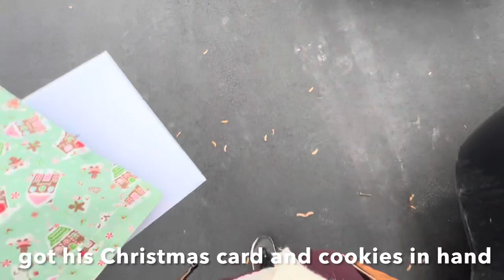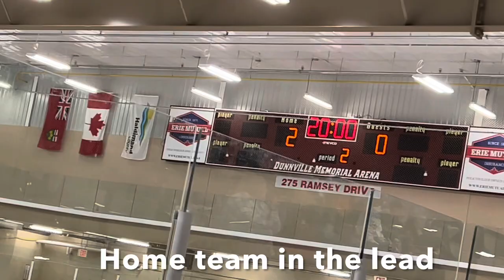Small Town Vibes | Vlog 009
A collection of hometown activities.
From visiting relatives to stopping by a Christmas shop, watching the local Aeros Hockey Game and checking out the local band State 90 play at the bar.

🎶 Music in the video is from the band State 90 🎶